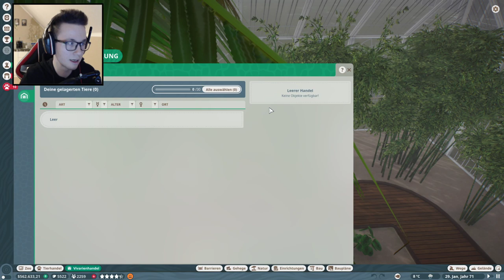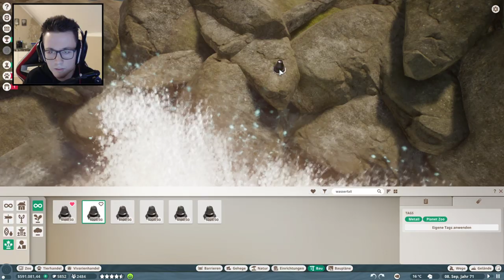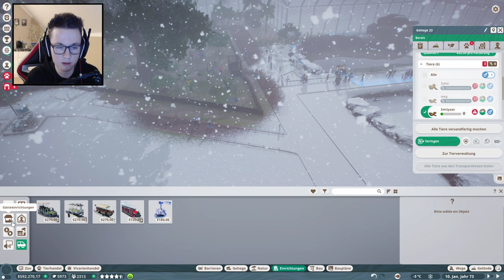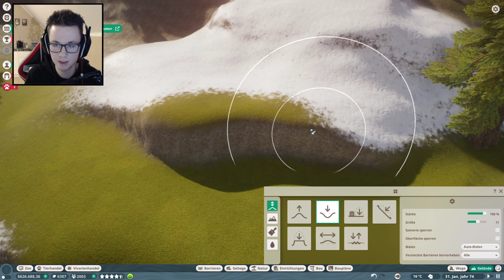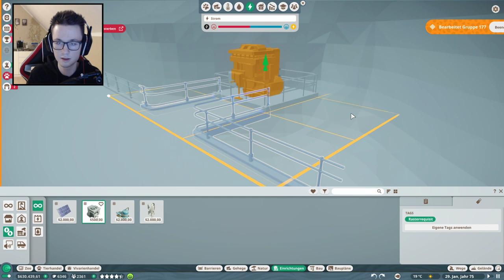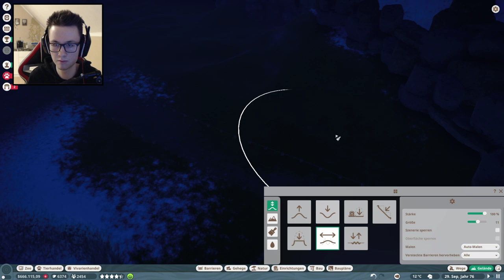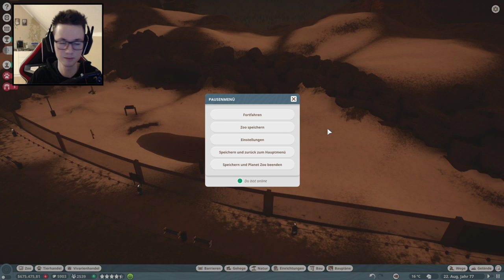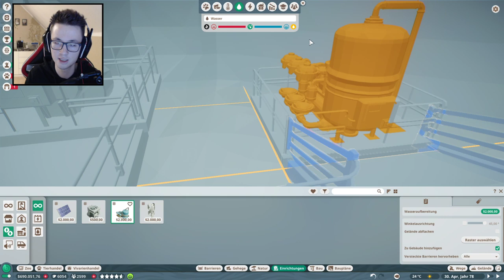🔴[GER/ENG] PLANET ZOO - Heute endlich neue Tierarten!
+ 20 Jahre
+ Komme aus Bayern
+ Ich spiele DBD seit dem 16. Juni 2016
+ Bei Fragen schreibt gerne mit mir im Chat! :)
Chat Regeln:
Keine Beleidigungen
Keine Caps (Dauerhafte Großschreibung)